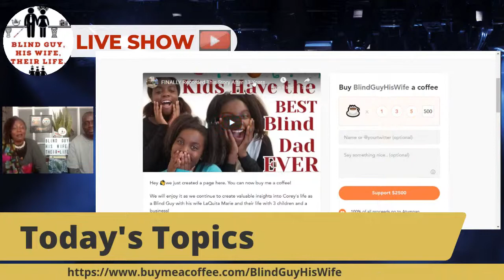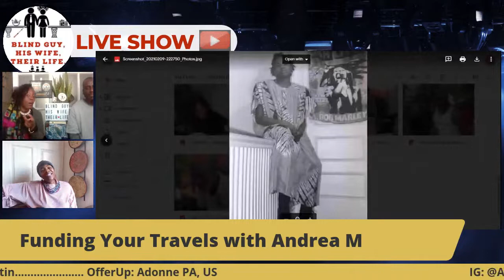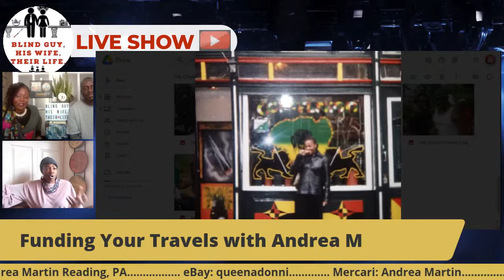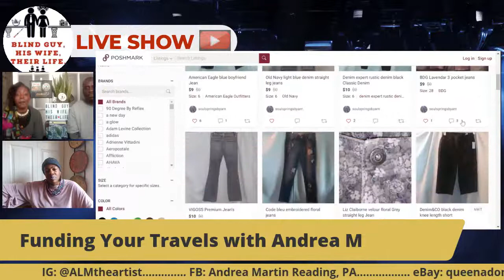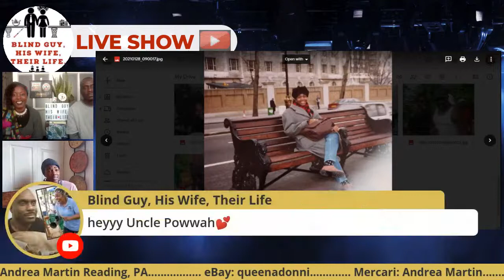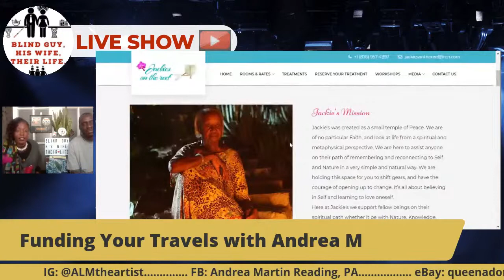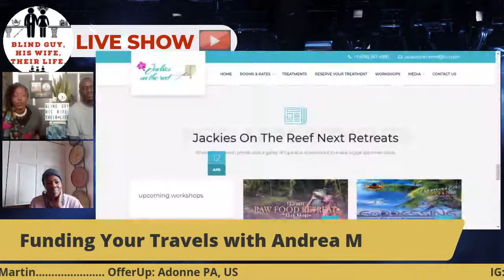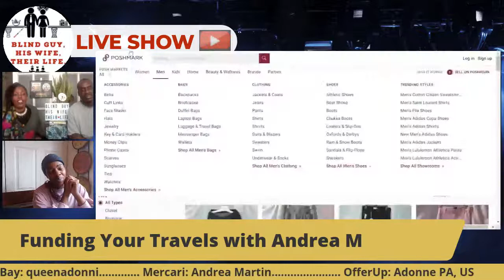Tips on How to Fund Your World Travels with AnjaAfreeca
Hear the 30 MINUTE podcast as it happens LIVE. Chime in through the chat, hear the Word on the street, and interact with guests as they discuss their experiences with world music, folklore, and dance.

Today's guest, Andrea M is a world traveler and business expert. Andrea will be sharing tips and solutions on how she funded her recent travels to 3 different countries using online sales such as PoshMark, eBay, and other direct sales.  She has upcoming travel plans and will share how she is financing them in easy ways that others can use.

Corey the Talented Blind Guy and his wife, LaQuita Marie are your hosts; Corey has not been able to see since he was a teenager. Corey and LaQuita Marie were high school sweethearts before getting married years later.

SEE US ON SOCIAL SPACES:

YOU TUBE

DISCOVER WAYS TO GIVE